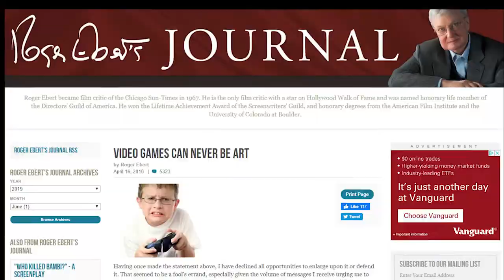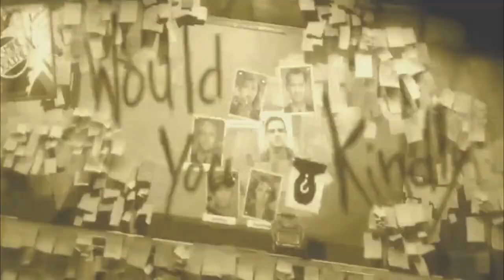Bioshock - Irrational's Work of Art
Released in 2007 by 2K Boston (Irrational Games), Bioshock quickly became one of the most critically acclaimed games of the last 2 decades. While Bioshock certainly isn't the first nor the last game to do so, it's near-seamless combination of fantastic gameplay and brilliant writing and narrative make it one of the greatest examples of video games as an art form.